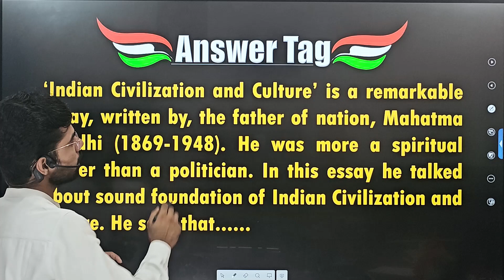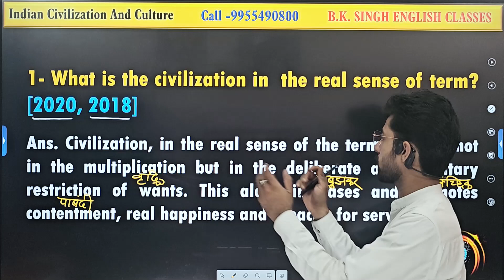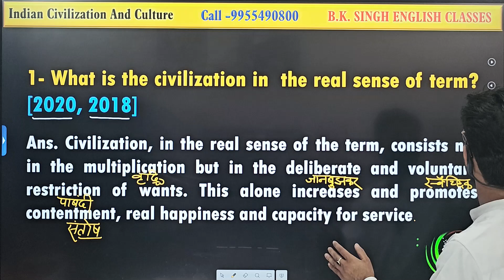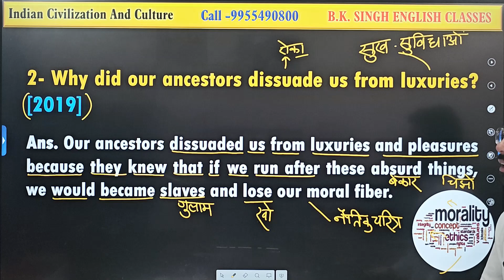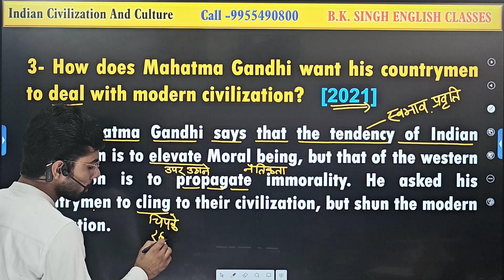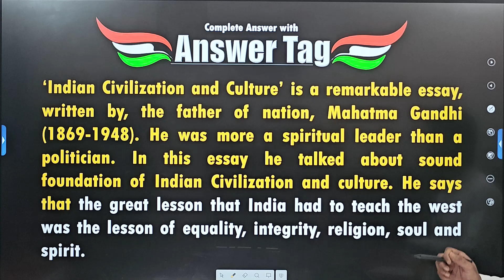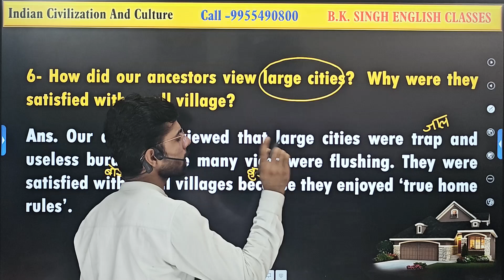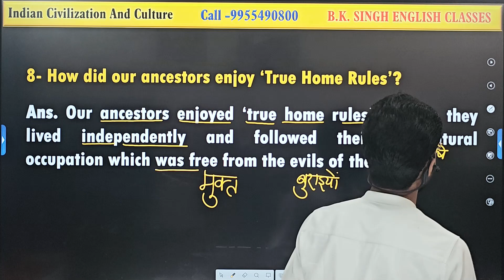Indian Civilization and Culture | 12th Class English | Bihar Board | First Chapter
12th Class English Bihar Board chapter 1
Chapter 1 english bihar board 12th class
Indian civilization and culture chapter ke question answers
subjective answer of Indian Civilization and Culture
VVI questions answers from indian civilization and culture